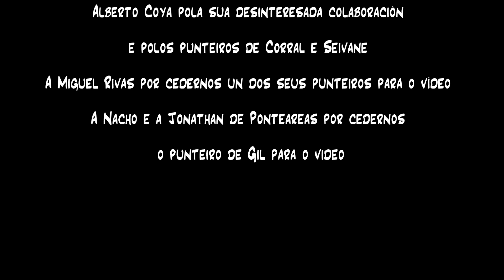🔎 Catando PUNTEIROS con ALBERTO COYA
Nesta ocasión pedimoslle o Gaiteiro Alberto Coya que probase 4 punteiros afinados en Do de distintos artesans.

En esta ocasión le hemos pedido al Gaiteiro Alberto Coya que probase 4 punteiros  afinados en Do de diferentes artesanos.